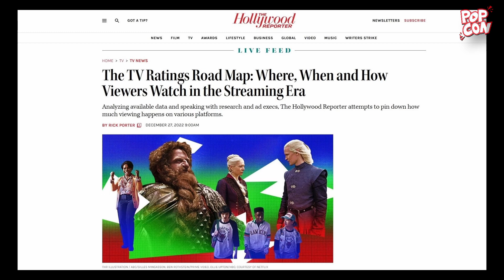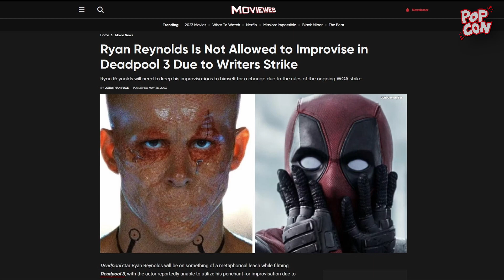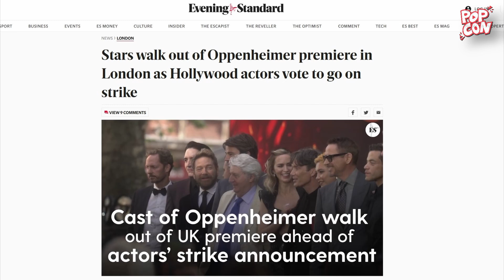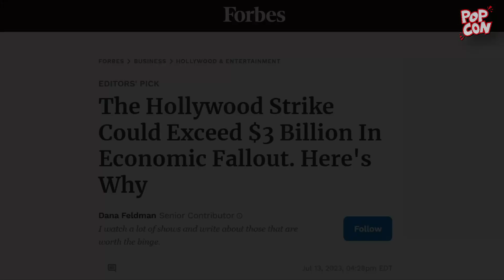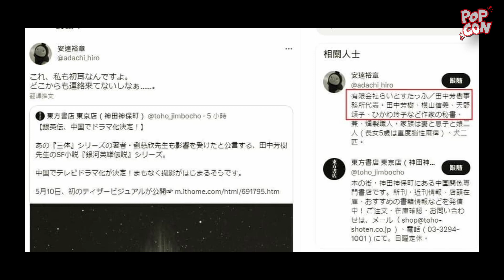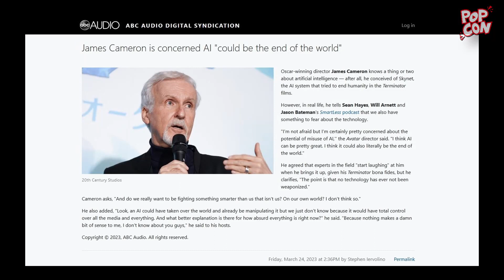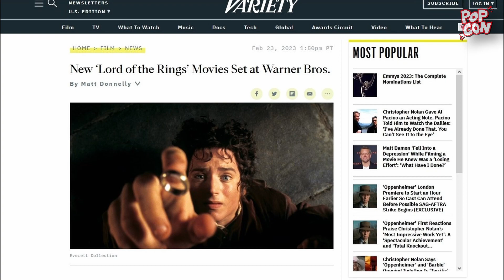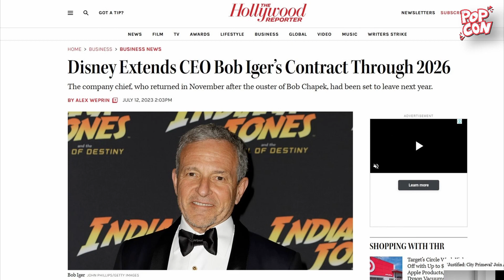S01E27.2 : 季刊 POPCON 6月號 (2023) - PART 2/2 [廣東話 CC 中文字幕]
[廣東話 CC 中文字幕] 季刊 POPCON - 2023 / 6 月號 (PART 2/2)

日期：2023 年 7 月 13日
主持：Kobe & Arthur

【本集內容】

非常抱歉！兩位主持人輪流大病一場後恢復每月定期節目，本集先追回 2 - 5 月期間一些重要流行文化消息。下星期將再有 6 - 7 月份合併號推出。

做得唔好會盡快改善，多謝大家支持，希望大家鐘意。

S1:EP.27 季刊 POPCON / 6 月號 (PART 2/2)

00:00 - INTRO
00:16 - SAG-AFTRA 罷工及最新事態發展
27:24 - 串流平台消息
31:17 - 冨樫義博 最新動向
32:54 - 尾田榮一郎 使用 A.I. 創作故事 及 Netflix 版真人版動向
34:30 - 銀河英雄傳說 改編真人版?
43:08 - 日本 哈利波特主題公園正式開幕
44:10 - 阿諾舒華辛力加 宣怖退任T-800?
45:16 - 占士金馬倫 探討 A.I. 及新動向
47:16 -  異形 及 鐵血戰士 最新動向
49:50 - A.I. 對娛樂文化衝擊
54:41 - 魔戒 電影最新發展
55:06 - 查導 最新動向
57:07 - Michael J. Fox 自傳及病情消息
59:23 - Microsoft 收購 Activision | Blizzard 最新進展
1:00:22 - Star Wars Jedi Survivor
1:02:46 - PART 2 總結 / ENDING

【本集內容連結*】

影片中的圖片和音樂由版權持有者所擁有。

《Pop-session / Popcon》網台節目為香港首個以歐美流行文化為中心的談論式節目。

本節目起源自同名專頁《Pop-session》，為首個設立於香港的歐美流行文化專頁，分析和分享各種相關作品，並會提供最新情報。

志在促進香港於歐美流行文化上的認識和交流，提供良好的討論環境。若想了解更多歐美流行文化的資訊請按進以下的連結。